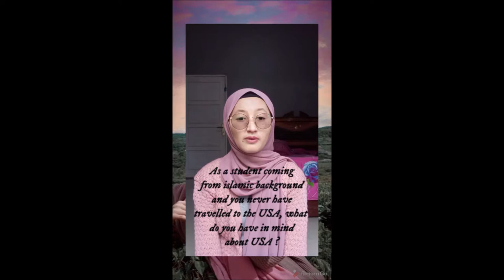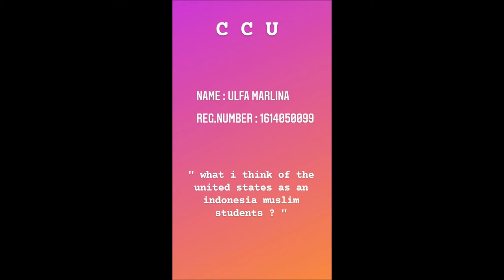(CCU) 10 [PART 3] - Islamic Indonesian EFL Students' Voices about the UK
In the year 2020, I had an opportunity to teach Cross-Culture Understanding (CCU) to Islamic Indonesian EFL students at the level of higher education.

This video is in PART 3.

Please watch from PART 1 and PART 2 if you have not.

In each part, you will see different students expressing their opinions and thoughts about the United States of America. At the same time, they also learn how to express their thoughts and opinions in spoken English.

Please also note that the students had never traveled to the USA. Most probably, they framed their opinions and feedback based on what they hear on television, news, movies, and part from their learning materials.

Time for us as educators to allow our students' opinions to be heard.

Please listen to PART 3.

After finishing this PART 3, you may please proceed to PART 4.

Have fun listening to different perspectives!